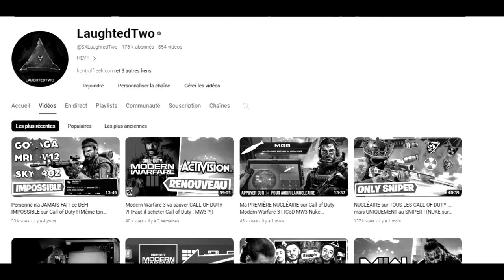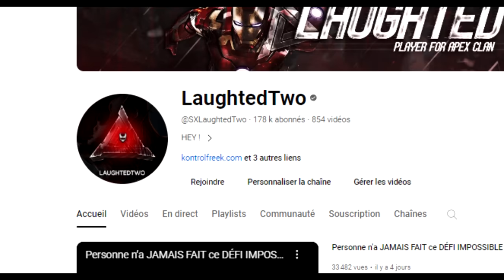j'ai créé la CLASSE LA PLUS CHEATÉ de Modern Warfare 3 .... (elle a 0 recul & tue en 3 balles)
Aujourd'hui je vous présente MA CLASSE "BAS B" sur Call of Duty Modern Warfare 3 ! Cette classe m'a permit de débloquer MA PREMIÈRE NUCLÉAIRE sur Call of Duty Modern Warfare 3 ! Je vous présente LA MEILLEURE CLASSE sur MODERN WARFARE 3 ! ELLE EST BEAUCOUP TROP CHEAT sur COD MW3 !

AUTRES INFORMATIONS :
➜ MINIAMAKER : @Thisenberg
➜ MONTEUR : Moi-même

Call of Duty : Modern Warfare 3 est un jeu de tir à la première personne de 2023 développé par Sledgehammer Games et édité par Activision. Il est sorti le 5 novembre pour Microsoft Windows, PlayStation 5 et Xbox Series X/S. Il s'agit du 20e volet de la série globale Call of Duty.